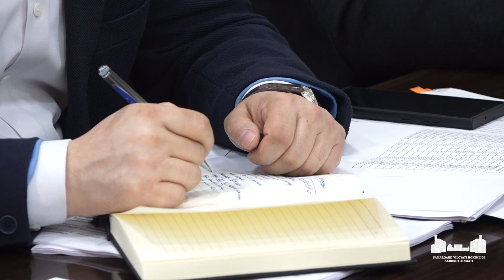Нега кўмир етказиб берувчилар фаолиятига ҳуқуқий баҳо берилади?